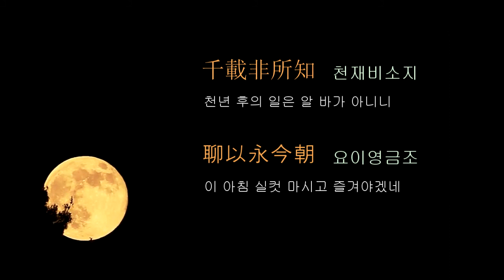漢詩 한시/ 陶淵明 도연명/乙酉歲九月九日 을유세구월구일 /靡靡秋已夕 미미추이석 어느덧 가을도 저물어/ 한시낭송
乙酉歲九月九日 을유세구월구일
을유년 구월 구일
  陶淵明   도연명  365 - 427

靡靡秋已夕 미미추이석 어느덧 가을도 저물어
凄凄風露交 처처풍로교 바람과 이슬이 싸늘하네
蔓草不復榮 만초불복영 덩굴진 풀도 생기를 잃고
園木空自凋 원목공자조 뜰의 나무도 쓸쓸히 시드네
淸氣澄餘滓 청기증여재 맑은 기운으로 더러움을 씻어내니
杳然天界高 묘연천계고 아득히 하늘은 높기만 하네
哀蟬無留響 애선무유향 애처로운 매미는 울음을 그치고
叢雁鳴雲霄 총안명운소 기러기는 떼를 지어 구름 속을 울며 가네
萬化相尋繹 만화상심역 만물은 서로 다투듯 변해가는데
人生豈不勞 인생기불로 사람들만 힘들어 괴로워한다
從古皆有沒 종고개유몰 옛부터 우리 모두 언젠가는 죽는 것
念之中心焦 염지중심초 생각하니 애간장 타 들어 가네
何以稱我情 하이칭아정 어찌 내 마음을 위로하랴
濁酒且自陶 탁주차자도 탁주 마시고 도연히 취해야지
千載非所知 천재비소지 천년 후의 일은 알 바가 아니니
聊以永今朝 요이영금조 이 아침 실컷 마시고 즐겨야겠네

중국 동진의 전원시인(田園詩人) 호는 연명(淵明) 자는 원량(元亮) 혹은 연명(淵明) 본명을 잠(潛)오류(五柳) 선생이라고 불리며, 시호는 정절(靖節) 심양 사람. 동진 초기의 군벌의 대인물 도간(陶侃)의 증손이라 하는데, 부조(父祖)의 이름은 분명치 않다. 하급 귀족의 가난한 가정에서 태어났고, 부친은 일찍 사망했다.29세에 주(州)의 제주(祭酒) 참군(參軍)으로서 관직에 임했다. 그 후 13년간 지방 관계에 있었고, 팽택령(彭澤令, 팽택현(彭澤縣)의 현령)을 80일간 근무한 후 향리로 돌아갔다 그 후에는 심양에서 은일(隱逸)의 선비로 처세하면서 명성을 얻었다.쉬운 말로 시를 쓴 것이 특징이며, 유교와 노장 사상을 흡수하여, 인생의 진실한 것을 추구한 시인이었다. 10년 후에는 조정으로부터 좌저작랑(佐著作郞＝당시 隱士에게 주어진 관직)을 수여받았다.그의 시는 현재 4언시(四言詩) 9수, 5언시 120수 정도가 남아 있다.
 (위키백과)

31漢詩 한시/ 陶淵明 도연명/讀山海經十三首其一  독산해경13수기1 산해경을 읽고나서  / 孟夏草木長 맹하초목장 초여름 초목은 나날이 자라고 / 한시낭송

30漢詩 한시/ 陶淵明 도연명/讀史述九首其一 독사술9수기1 사기를 읽고 나서 지은 시 제1수~제9수 / 二子讓國(이자양국) 두 아들은 나라를 양보하고/ 한시낭송

29漢詩 한시/ 陶淵明 도연명/四時 사시 봄 여름 가을그리고 겨울 / 春水滿四澤 춘수만사택 따뜻한 봄물은 사방 연못에 가득하고/ 한시낭송

28漢詩 한시/ 陶淵明 도연명/責子 책자 아들을 꾸짖다 / 白髮被兩鬢 백발피양빈 백발은 양 귀밑머리 덮고/ 한시낭송

27漢詩 한시/ 陶淵明 도연명/庚戌歲九月中於西田穫早稻 경술세구월중어서전확조도  올 벼를 베며/ 人生歸有道 인생귀유도 인생은 따라야 할 도리가 있어/ 한시낭송

26漢詩 한시/ 陶淵明 도연명/和郭主簿二首其一  화곽주부2수기1~2  곽주부에게/藹藹堂前林 애애당전림 집 앞에 우거진 수풀은/ 한시낭송

25漢詩 한시/ 陶淵明 도연명/乙酉歲九月九日 을유세구월구일 /靡靡秋已夕 미미추이석 어느덧 가을도 저물어/ 한시낭송

24漢詩 한시/ 陶淵明 도연명/乞食 걸식 음식을 얻어먹으며/飢來驅我去 기내구아거 굶주림이 나를 밖으로 내몰았지만/ 한시낭송

23漢詩 한시/ 陶淵明 도연명/止酒 지주 술을 끊다/居止次城邑(거지차성읍) 사는 곳은 성읍(城邑) 근처이고/ 한시낭송

22漢詩 한시/ 陶淵明 도연명/形影神三首幷序 형영신3수병서 글의 사연을 쓰다 /貴賤賢愚(귀천현우) 귀하거나 천하거나 어질거나 어리석거나/ 한시낭송

21漢詩 한시/ 陶淵明 도연명/七月夜行江陵途中作칠월야행강릉도중작 칠월 밤에 강릉으로 가는 도중에 짓다 /閑居三十載한거삼십재  한가하게 살아오기 삼십년/ 한시낭송

20漢詩 한시/ 陶淵明 도연명/移居二首其一 이거2수기1~2 /昔欲居南村 설욕거남촌 오래 전부터 남촌에 살고자 한 것은/ 한시낭송

19漢詩 한시/ 陶淵明 도연명/오류선생전 五柳先生傳 /先生선생 선생은 不知何許人부지하허인 어디쯤의 사람인지 알지 못하고,/ 한시낭송

18漢詩 한시/ 陶淵明 도연명/連雨獨飲연우독음연일 내리는 비에 혼자 마시며 /運生會歸盡운생회귀진 삶이라는 것은 목숨이 다하면 죽기 마련/ 한시낭송

17漢詩 한시/ 陶淵明 도연명/時運四首幷序 시운4수병서~시운4수 /時運 시운 시운은~ 斯晨斯夕사신사석 아침이나 저녁이나/ 한시낭송

16漢詩 한시/ 陶淵明 도연명/문래사問來使 심부름 온 사람에게 묻다 /爾徒山中來(이도산중래) 그대 산속에서 여기 왔으니/ 한시낭송

15漢詩 한시/ 陶淵明 도연명/歸鳥四首 귀조4수기1~4 /翼翼歸鳥(익익귀조) 훨훨 날아 돌아온 새/ 한시낭송

14漢詩 한시/ 陶淵明 도연명/九日閑居구일한거 幷序 ~九日閑居 구일한거/중양절에 한가로이 보내며/ 한시낭송

13漢詩 한시/ 陶淵明 도연명/還舊居 환구거 예전 살던 곳에 돌아와 /疇昔家上京(주석가상경) 예전에 상경(上京)에서 살 때는/ 한시낭송

12漢詩 한시/ 陶淵明 도연명/停雲四首 정운4수1~4 /靄靄停雲(애애정운) 뭉게뭉게 멈추어 선 구름/ 한시낭송

11漢詩 한시/ 陶淵明 도연명/游斜川幷序 유사천병서 글의 사연을 쓰다 /辛丑正月五日신축정월오일 신축辛丑년 정월 오일/ 한시낭송

10漢詩 한시/ 陶淵明 도연명/5월달 아침에 지어 대주부에 화답하다 /虛舟縱逸棹허주종일도 빈 배를 빠르게 노 저어가듯/ 한시낭송

09漢詩 한시/ 陶淵明 도연명/榮木四首幷序 영목4수 병서 ~ 榮木 其四 영목 제4수 /榮木영목 무궁화는~先師遺訓선사유훈 공자께서 남기신 가르침을 / 한시낭송

07漢詩 한시/ 陶淵明 도연명/挽歌詩三首其一 만가시3수기1 죽은 사람을 애도하는 시가 /有生必有死 유생필유사 태어나면 반드시 죽게 되는 것/ 한시낭송

06漢詩 한시/ 陶淵明 도연명/自祭文 자제문 /스스로를 애도하는 글/ 한시낭송

05漢詩 한시/ 陶淵明 도연명/雜詩十二首 其一 잡시12수기1/人生無根蔕 인생무근체 인생은 뿌리 없는 가시덤불/ 한시낭송

04漢詩 한시/ 陶淵明 도연명/ 擬古九首 其一 의고9수기1/榮榮窓下蘭 영영창하란 창 밑에 난초 무성히 자라고 / 한시낭송

02漢詩 한시/ 陶淵明 도연명/ 歸去來辭 幷序 귀거래사 글의 사연을 쓰다 / 한시낭송

01漢詩 한시/ 陶淵明 도연명/ 음주 飮酒二十首幷序 음주 20수 병서 / 음주 20수 글의 사연을 쓰다/ 한시낭송

출처 한국고전번역원
출처 陶淵明集/維基文庫，自由的圖書館
출처 고문진보 /金學主 역/明文堂
출처 위키백과
출처 swings81 블로그
출처 한산초당